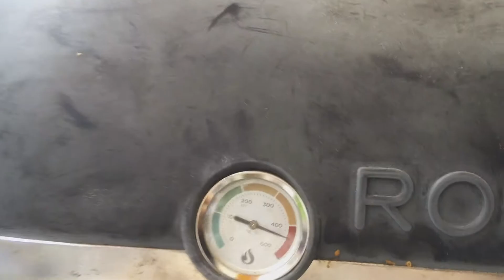Making and baking Market Margherita in the Roccbox.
Just me making pizza in the Roccbox